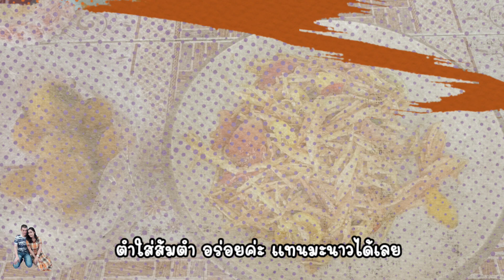YouTube Friendsขอบคุณยูทูปมิตรภาพ ขอบคุณของฝากจาก คุณป้าพจมาน มากๆนะคะ | Memei Piyathida